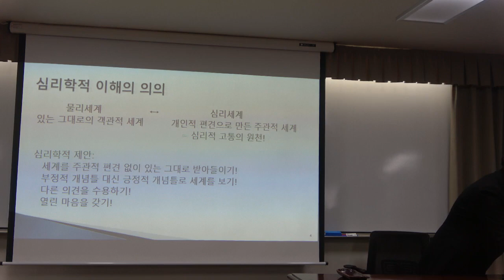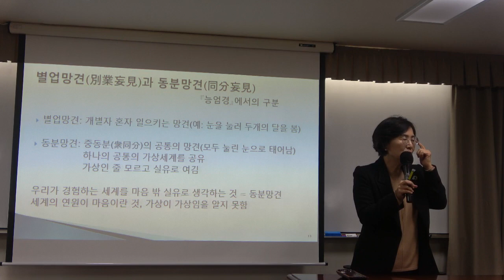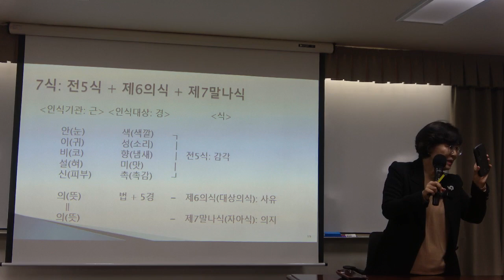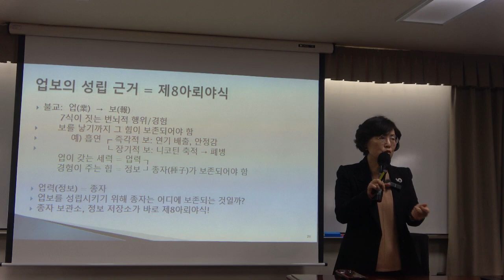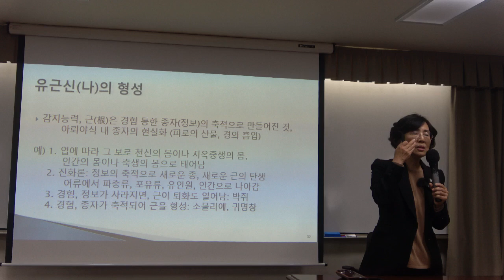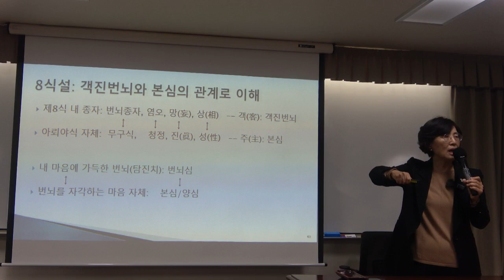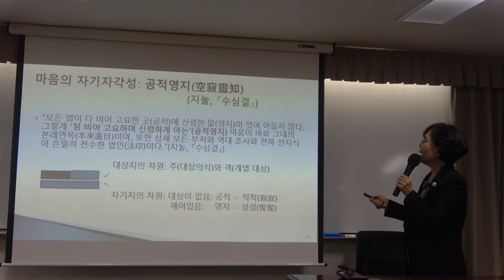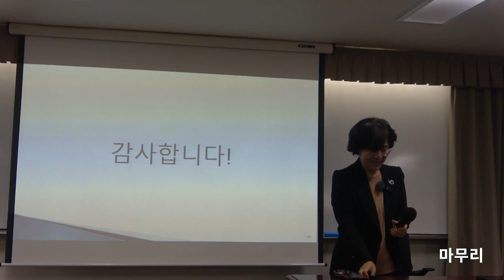제3회 명사특강 : 마음은 어떻게 세계를 만드는가 (한자경 교수)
*제3회 명사특강 : 마음은 어떻게 세계를 만드는가

* 강의 주제
수행하는 철학자 이화여자대학교 한자경 교수가 밝히는 ‘나와 세계의 실상’에 대한 철학 강좌다. 이 강좌 및 동일 제목의 저서를 통해 마음이 마음을 알아차리는 순간, 이것과 저것을 가르는 가상의 경계가 드러나고 나와 세계를 바라보는 시야의 폭이 무한히 확장됨을 확인할 수 있다.
   일상에서 대상을 인식하는 논리법칙을 들여다보는 것을 시작으로, 그것이 갖는 맹점들을 날카롭게 들춰내고, 그 속을 비집고 들어가 우리 사유 너머에 무엇이 있는지 파헤친다. 이를 바탕으로, 눈 앞에 펼쳐진 모든 사물이 어떤 방식으로 존재하는지, 나와 세계의 실상은 무엇인지, 또 그 수많은 현상을 가능하게 하는 ‘본래 마음’이란 무엇인지 불교의 다섯 가지 핵심개념을 바탕으로 치열하게 추적한다.
   일상의 사유 근간을 뒤흔드는 논의의 끝에서 우리가 얻게 되는 것은 일체의 다양한 삶을 모두 끌어안을 수 있는 포용의 정신이고, 누구와도 하나로 공명할 수 있는 상생의 마음임을 깊이 깨닫는 시간이 될 것이다.

* 강사 : 한자경
이화여자대학교 철학과와 동 대학교 대학원을 졸업했다. 독일 프라이부르크대학교에서 서양철학(칸트)을 공부하고, 동국대학교 불교학과에서 불교철학(유식)을 공부했다. 현재 이화여자대학교 철학과 교수로 재직 중이다.
   ‘나는 누구인가’라는 물음 하나로, 동서양 철학을 넘나들며 40년이 넘도록 ‘마음’을 연구해온 한자경 교수는 반야학술상, 불교출판문화상, 원효학술상, 청송학술상, 서우철학상 등 화려한 수상 이력이 보여주듯, 그는 학계에서 널리 인정을 받으며 깊이 있는 연구와 다작의 저술활동 및 후학 양성에 매진해오고 있다.
   그동안 저서 대부분이 전문적인 연구서에 가까웠다면, 이번 강의 주제이자 교재인 『마음은 어떻게 세계를 만드는가』는 존재의 실상에 대해 친근하면서도 명쾌하게 풀어낸 ‘모두를 위한 철학책’이라 할 수 있다.

* 교재 : 『마음은 어떻게 세계를 만드는가』, 김영사, 2021
             『공적영지 : 마음은 이미 마음을 알고 있다』, 김영사, 2018